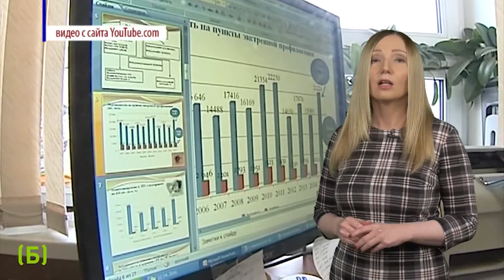Жить легко № 73